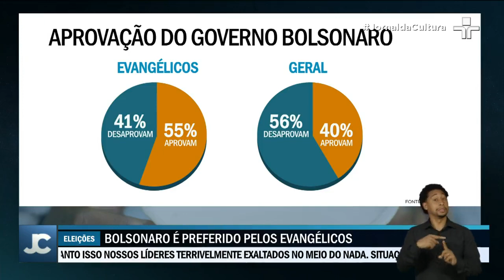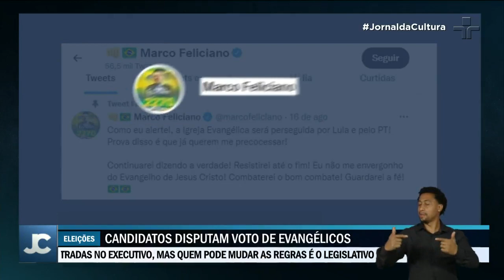Bolsonaro é o candidato preferido dos evangélicos, segundo pesquisa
Dados do Poder Data apontam que 52% dos evangélicos tem em Bolsonaro (PL) seu candidato à Presidência favorito.

Lula (PT) busca aumentar a popularidade entre esse grupo. Ele recebeu apoio da frente de evangélicos pelo Estado de Direito.